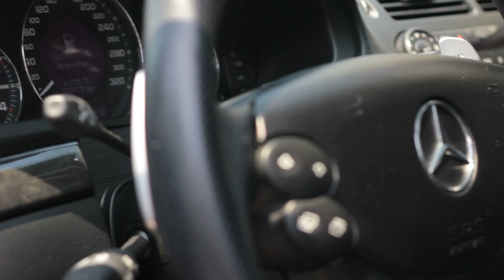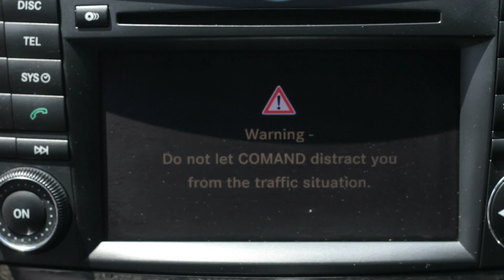2009 Mercedez-Benz E63AMG - Village Luxury Cars Markham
2009 Mercedes-Benz E63 AMG
Stock# CC0316

Automatic w/ Sport Shift Transmission, RWD | 67,315 km
One Owner Trade In, Canadian Car, Accident Free, All Original Paint
Carproof Verified, New Tires, Showroom Condition, Balance of Factory Warranty
Reduced to sell at $46,999 firm. Taxes and license extra.

Village Luxury Cars is Unionville, Markham & York Region's premiere used car dealer for late model pre-owned inventory, consisting of all makes and models of used cars, truck, SUVs and minivans, with an emphasis on quality imports and luxury cars. At Village Luxury Cars we've modeled our process after, BMW Certified Series, Audi Assured and Audi Certified Preowned, Mercedes Benz Certified, Mercedes Benz Star Certified and Porsche Approved programs. We include only the finest vehicles in our exclusive inventory; all are fully inspected, and come with CarProof vehicle history reports on request.